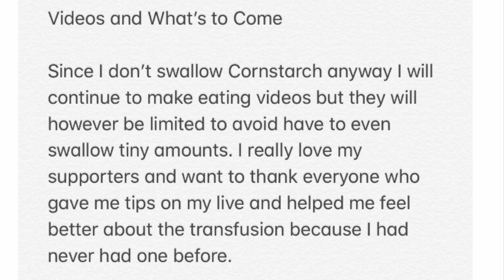Health Update| 500 Subscribers Giveaway | Read description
Hey loves so I know I’m a little over 500 subscribers but I meant to get this video up a lot sooner. Well it’s time. Good luck to everyone and thank you all for your love and support not just with this channel but my health as well. It’s greatly appreciated!